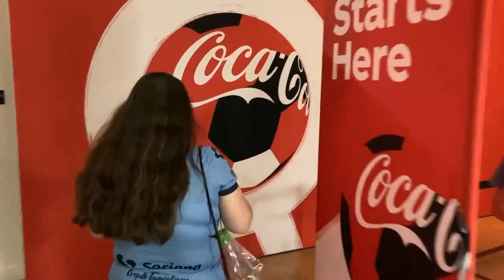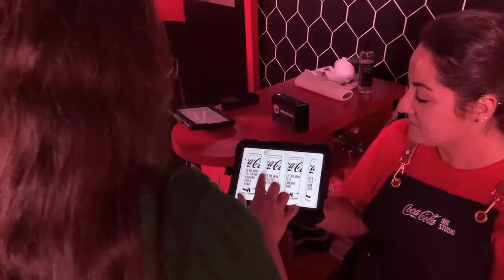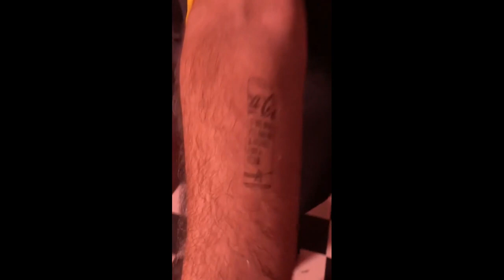La Copa del Mundo FIFA tour- The World Cup Trophy Tour 2022!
Amigos, como casi todo el mundo futbolero estamos esperando con ansias la Copa del Mundo 2022 en Qatar. Tuvimos la oportunidad de ir a ver la copa que sera entregada al campeon del mundo en Qatar.

Friends, like pretty much everyone on Earth we are anxiously waiting for the World Cup 2022 tournament to begin in Qatar. We had the opportunity to go and see the cup that will be given to the world champion in Qatar.